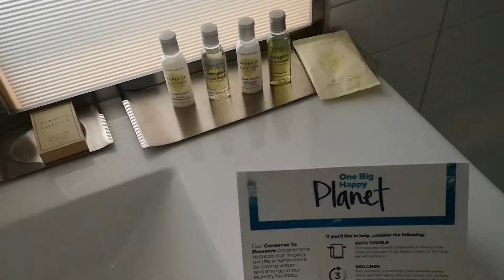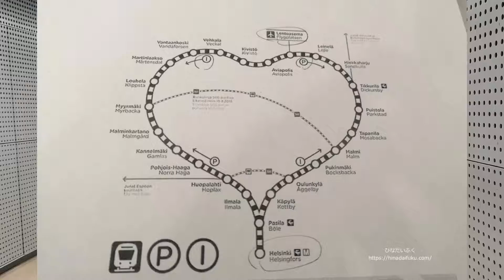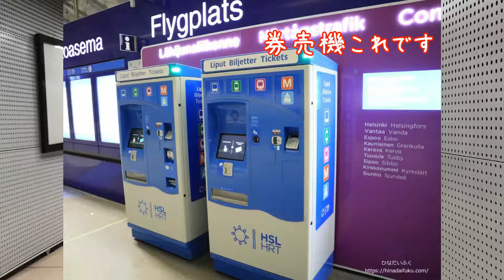【フィンランド旅行①】ヘルシンキ1日観光＆ヒルトンヘルシンキエアポートホテルを紹介！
スペインに向かう前、ストップオーバーで立ち寄ったヘルシンキを観光してきました！
絵はがきみたいに美しい街「ヘルシンキ」

ヘルシンキ駅周辺をふらっとお散歩するだけで楽しいです♪

【フィンランド旅行②】フィンランドでトナカイ料理を食べてみました！レストラン紹介動画はこちら

＊動画関連ブログ記事＊
宿泊したヒルトンヘルシンキエアポートホテルはブログでも紹介！

ヘルシンキ空港から市内への具体的な行き方はこちらのブログで紹介中

動画内で紹介しきれていない観光地紹介はこちら！

SNSもよろしくお願いします♪更新はひな（嫁）です！